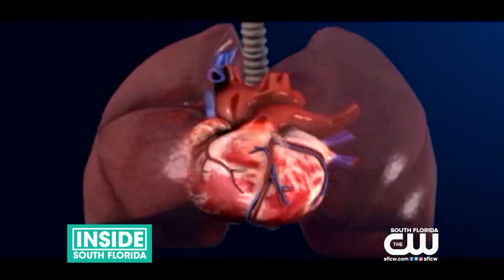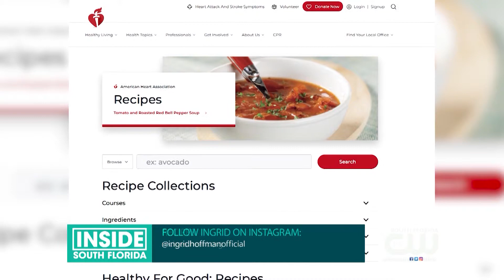Ingrid Hoffman Cooks Up Heart Healthy Meals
The American Heart Association wants you to practice heart health, that includes changing your lifestyle and diet. Here are some delicious meals from celebrity chef and author Ingrid Hoffman.